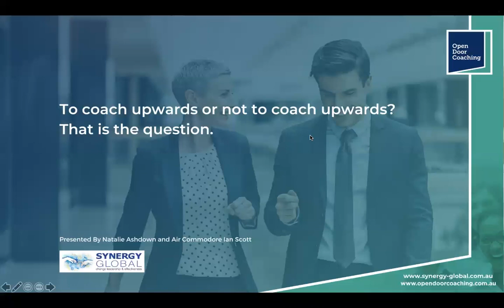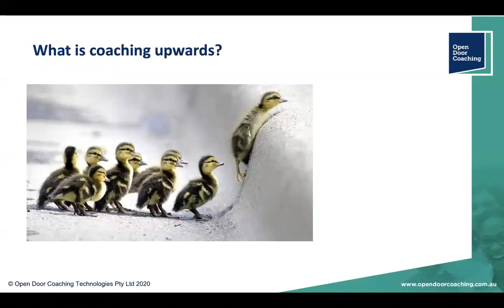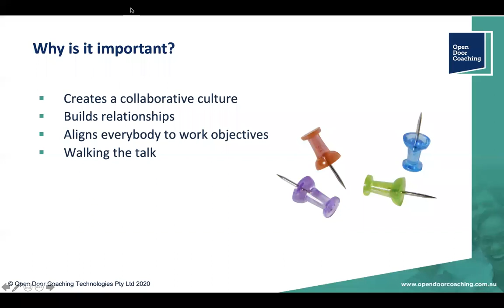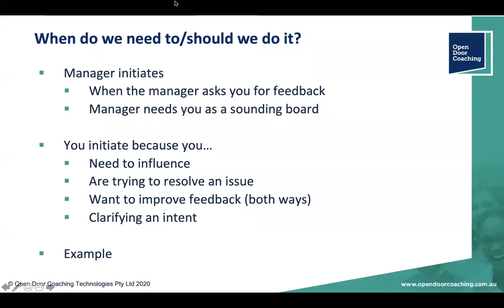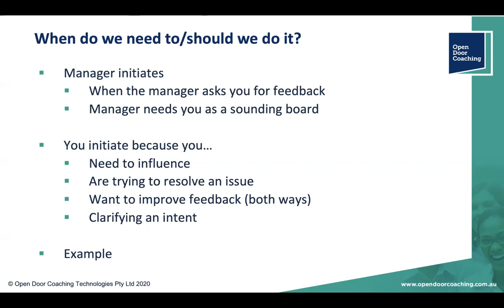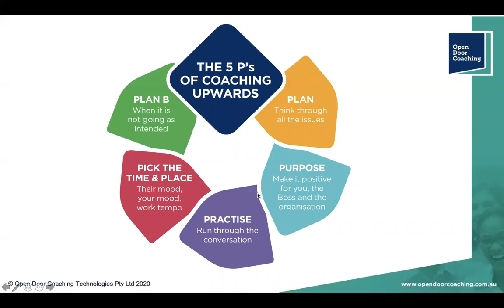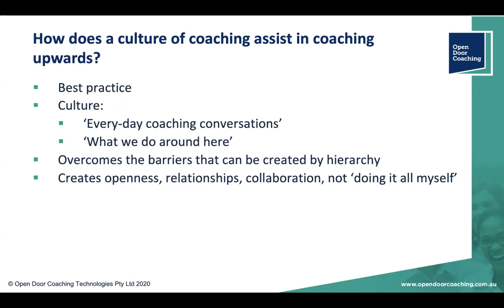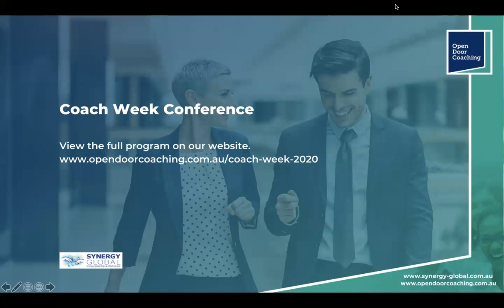Coaching in a hierarchical organisation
They say that you can coach upwards, downwards and sidewards, but how feasible is that notion in a hierarchical organisation?

In this webinar, Air Commodore Ian Scott, provides his practical ‘5 P’s’ for coaching upwards and uses his years of experience as a senior officer with Air Force to demonstrate what to do and what not to do.